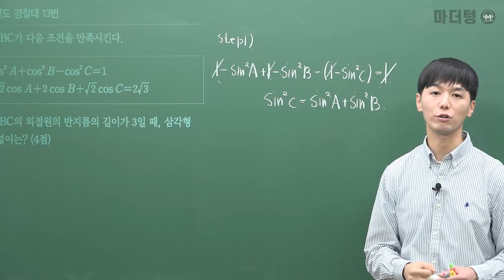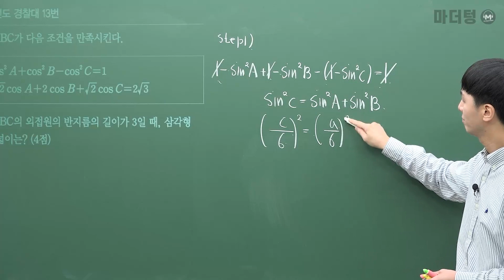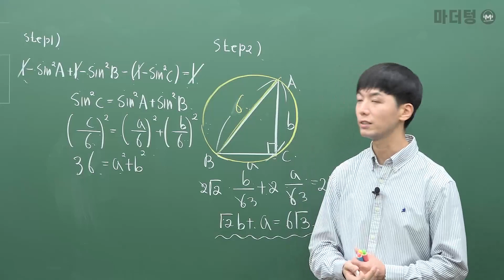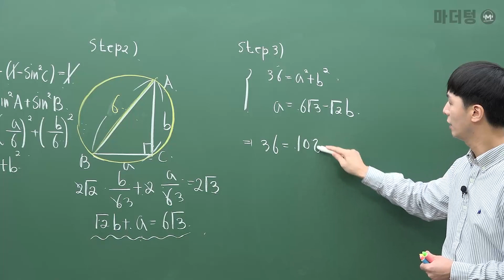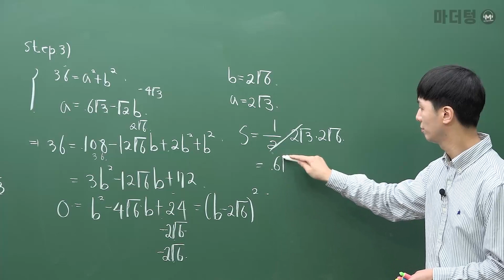마더텅 | 수학1 | 2024학년도 경찰대 13번 (해설 : 손광현 선생님)